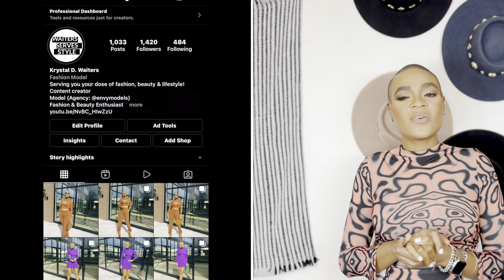HOW TO STYLE BLAZERS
Happy Sunday, Fam!! We’re back with another video and today I’m teaching you different ways to style blazers! Blazers are essentials to any wardrobe and in this video I’m giving you different ways to wear them for different occasions.